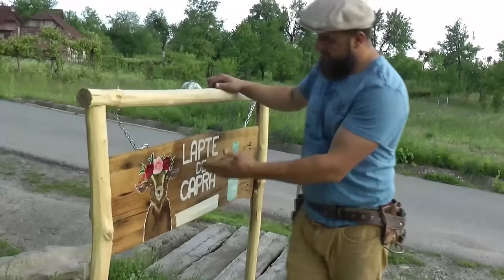NOU 2024! CÂTE CAPRE AU MURIT DUPĂ ÎNBĂIERE ??? OrășeanLaȚară!